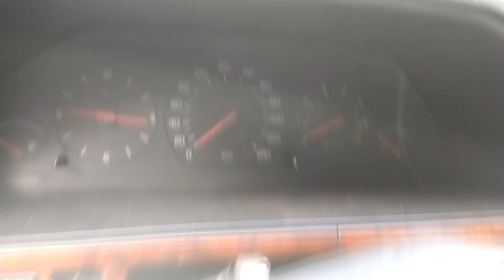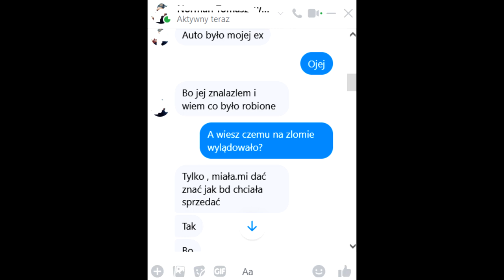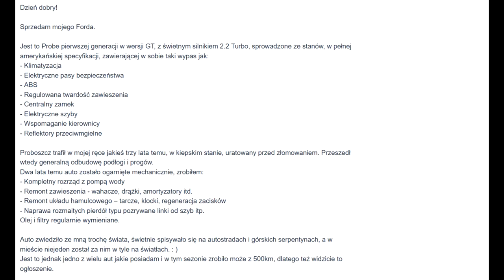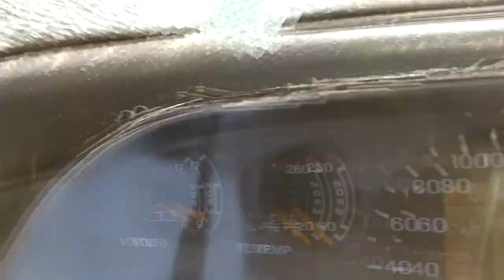KLASYKI NA SZROCIE - FORD PROBE, MERCEDESY W126, W140, LE BARON, BMW E38, IBIZA, MX5 i WIELE INNYCH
Gdzieś przy renderowaniu zniknęło ostatnie 20 sekund filmu, dlatego tak nagle koniec sie urywa. Sory! :D
Siema! Dziś zabiorę Was w małą wycieczkę na jeden z największych szrotów samochodowych w Polsce, na którym kręcone były odcinki złomowisko pl.
Jak zobaczycie w materiale, na miejscu znajduje się spoooro ciekawych samochodów, np Ford Probe pierwszej generacji, BMW E38, Seat Ibiza ze sławnym systemem Porsche, większosć generacji Mercedesa począwszy od w126, w140, w202 i wiele innych.
Zapraszam!